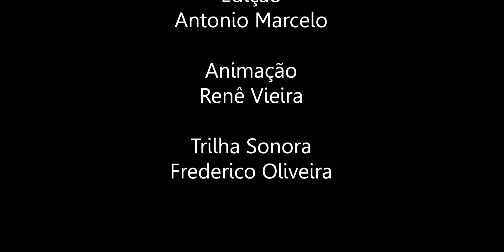Circolando Iniciativas Artísticas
Um pouco do nosso trabalho semanal nas escolas do município de Uberaba.
Obrigado aos parceiros e companheiros de circolação: @prefuberaba @conectaeduca @fredericooliveiraprofessor @rodrigolchagas

Conteúdo para crianças, adolescentes, para toda família, circo, teatro, dança e música. Se divirtam.

Conheça o Projeto Circolando